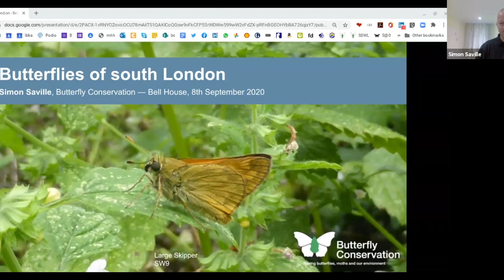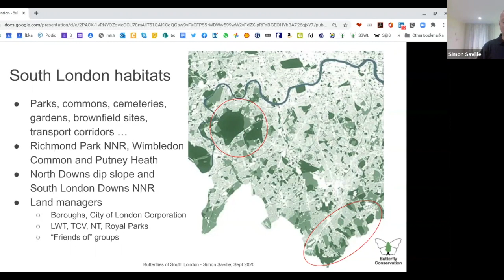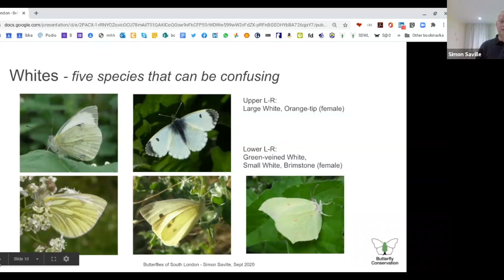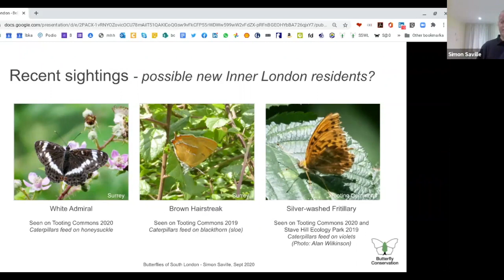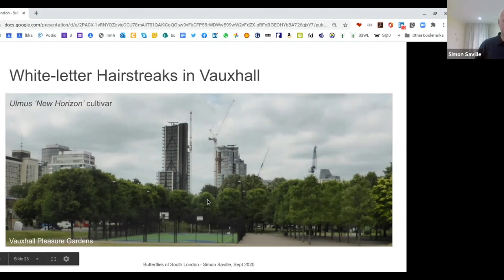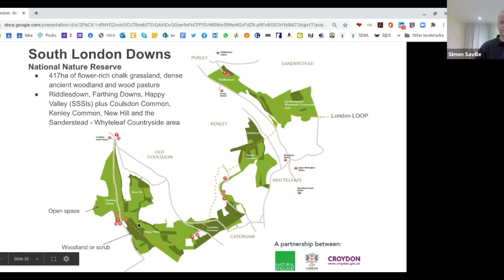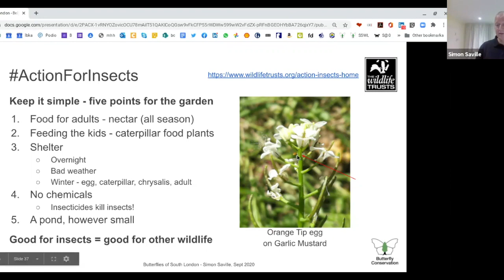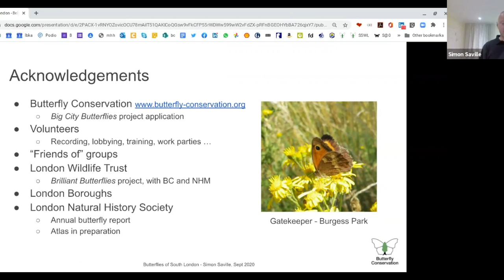Butterflies of South London - Bell House in the garden talk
Simon Saville is a lifelong butterfly enthusiast and resident of South London. He has spent the last few years exploring the green spaces of south London for wildlife, and the emerging message is that butterflies and moths are spreading their range. He is keen to encourage people to get out and explore the parks and green spaces around them.

More than 47% of London is green space and in this talk for Bell House Simon introduces the species of butterflies that you will find in your garden or local park in South London.